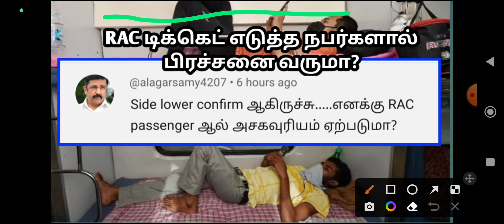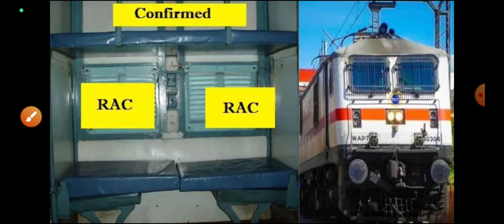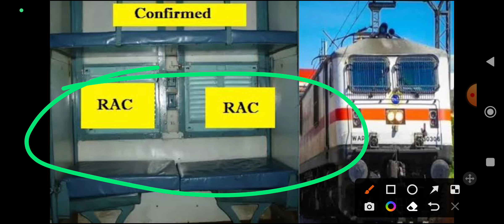TRAIN RAC PROBLEM SOLVED IN TAMIL| SIDE LOWER VS RAC FULL DETAILS IN TAMIL|OTB